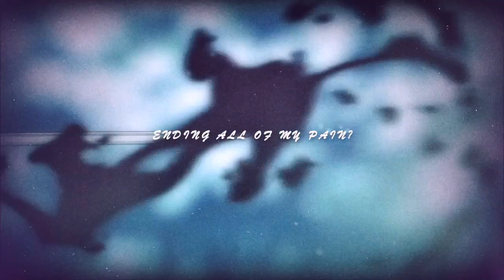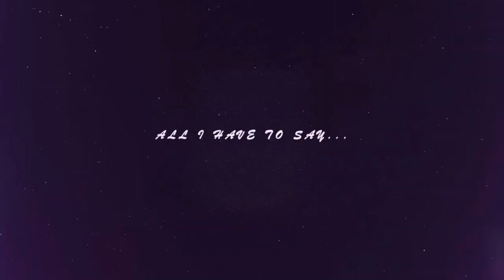Mikoto Suoh & Reisi Munakata / "Let Me Let Go" / K-project AMV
It's 4 am and I can't sleep oh well 😟

I swear one day I'm going to make a Mikoto AMV to every single Citizen Soldier song, but AHHH they're my favorite band and he's my favorite anime character!! Anyway, this tribute is about Mikoto and Reisi, specifically Reisi trying to save Mikoto from himself, and failing 🤧
Mikoto x Reisi (Mikorei) is one of my all-time OTPs, so this video can be viewed as a ship or not lol. Either way it's downright tragic.

Once again thank you to every single person for the continued support and love on this channel! YOU GUYS ROCK! ❤️

Anime: K (or K-project)
Character(s): Mikoto Suoh (red) and Reisi Munakata (blue)
Program: iMovie and Prequel

Keith Silverstein - Mikoto Suoh
Patrick Seitz - Reisi Munakata
^^^ These guys got the best voices 🥺